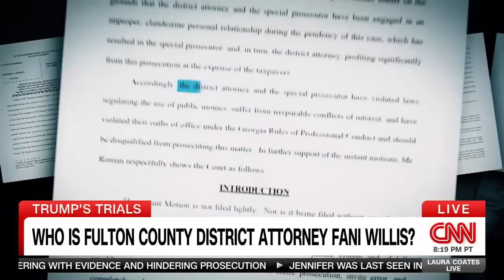Who is Fulton County DA Fani Willis?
CNN takes a deeper look at the Fulton County District Attorney prosecuting former President Donald Trump, Fani Willis.